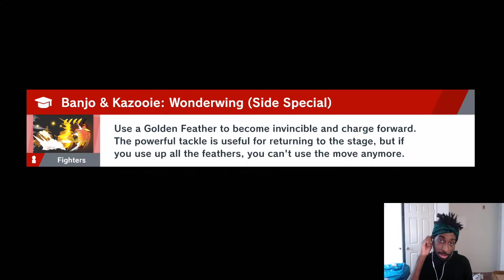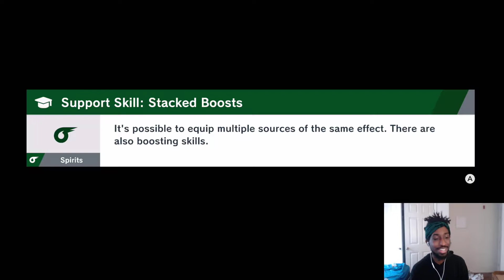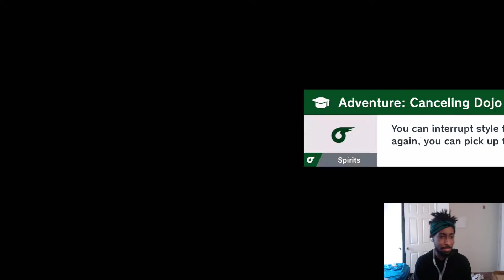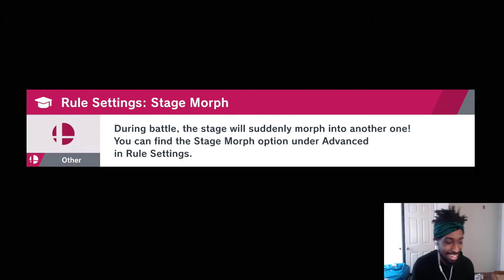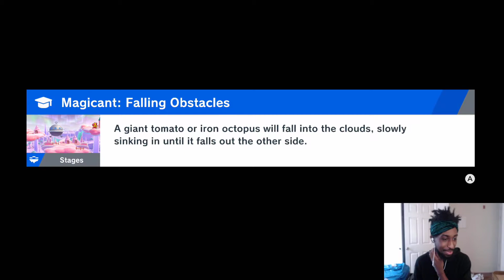"ROY IS THAT BOI!" Smash Ultimate Online Matches! | Super Smash Bros. Ultimate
Wanna Send Me Art?
or
Message me in the art chat on discord (link is above).

Sorry for the inactivity I've been busy with life and my equipment was not working. Luckily, I was able to get everything to work now be on the look out for some new videos. I hope you all enjoy either way.